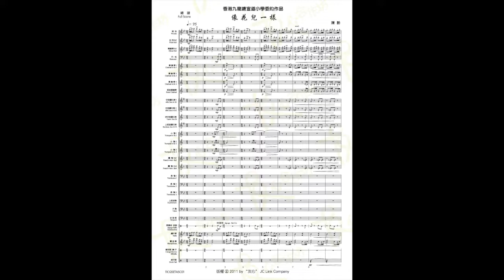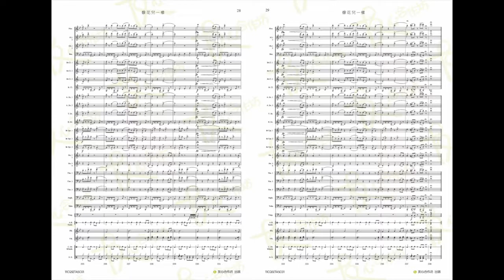朝陽套譜：01 像花兒一樣/Toward the Sun Music Collection for Band: 01 Flower Like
編號/SKU：12001WBC
作曲/Composer：陳黔/CHEN Qian
類型/Repertoire：管樂合奏/Full Band
難度/Grade：4